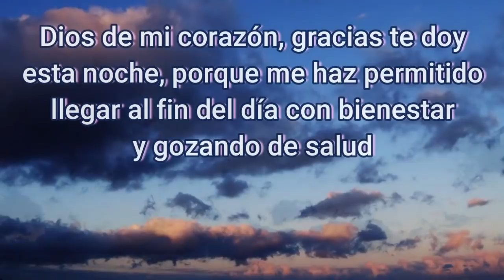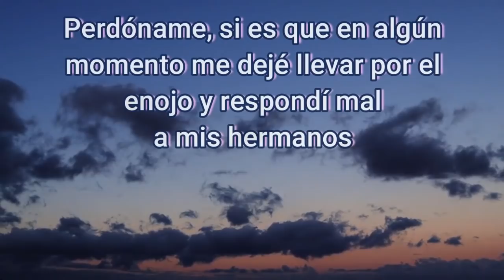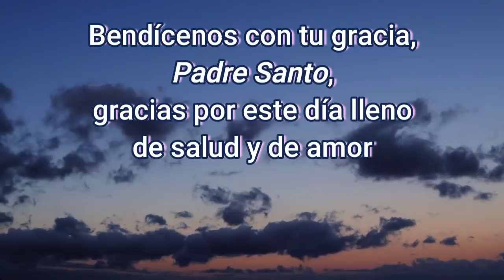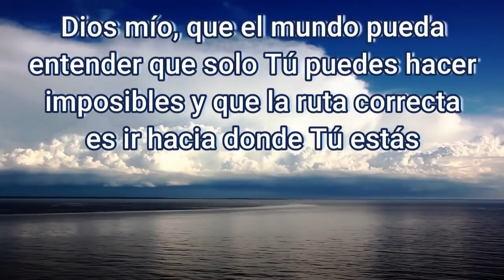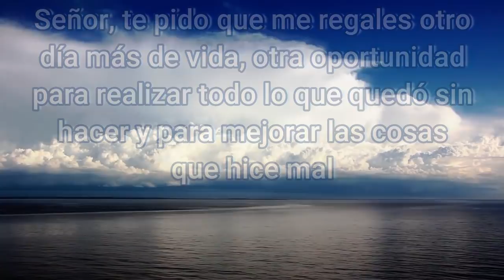ORACION de la NOCHE de HOY 🌕 Jueves 4 de Febrero 2021 💤 ORACIONES A DIOS 🙏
Dios de mi corazón, gracias te doy esta noche, porque me haz permitido llegar al final del día con bienestar y gozando de salud. Gracias porque pude aprender muchas cosas que me servirán para un  futuro, gracias porque estuviste cerca de mí en toda la jornada, bendiciendo mis pasos y cuidando de mi familia. Padre misericordioso, no quiero irme a dormir sin antes pedirte perdón por todo lo ocurrido hoy. Perdóname, si es que en algún momento me dejé llevar por el enojo y respondí mal a mis hermanos, perdón por actuar con soberbia y autosuficiencia, perdón por perder el sentido de mi vida y querer cambiar de caminos. Señor de piedad, ten compasión de los errores que cometí y , esta noche, concédeme tu perdón para descansar con tranquilidad. Desde el costado de mi cama, quiero pedirte por mi familia, por sus vidas y sus corazones, para que sean limpios por tu mano y para que encuentren la felicidad que están buscando. Señor mío, haz que nos podamos acercar a Ti constantemente y que nuestra oración se haga más fuerte con el pasar de los días.
Bendícenos con tu gracia, Padre Santo, gracias por este día lleno de salud y de amor, gracias porque nos diste la oportunidad de solucionar nuestras diferencias y porque, apoyándonos en nuestro cariño, supimos sacar adelante una situación complicada. Gracias porque no nos desamparas, bendito Señor, y porque siempre hay plato que compartir en nuestra mesa
Mi Señor quiero pedirte también que bendigas y reconfortes a todas esas personas que están atravesando momentos de mucho ataque, que están atravesando momentos de incertidumbre y de mucha duda. Señor, sé la claridad en sus vidas y esa luz de esperanza que necesitan para que puedan continuar su lucha contra la adversidad. Dios mío, que el mundo pueda entender que solo Tú puedes hacer imposibles y que la ruta correcta es ir hacia donde Tú estás. Bendito Señor, esta noche quiero entregarte mi cansancio, para que me puedas hacer reposar y cobijarme dentro de tu corazón. No permitas que nada perturbe mi sueño y aleja todos los males que puedan aparecer. Dios del universo, que mis sueños sean una inspiración para lo que me tocará vivir mañana. Gracias te doy nuevamente por el día que me concediste. Gracias por la salud que me regalas y gracias por escuchar mi oración. Señor, te pido que me regales otro día más de vida, otra oportunidad para realizar todo lo que quedó sin hacer y para mejorar las cosas que hice mal.  Buenas noches, mi amado Señor, si es tu voluntad, que mañana sea un día mucho mejor que el de hoy. Protege mi hogar, mi familia y mi corazón. Que mi fe pueda aumentar cada día y cada noche, Jesús, Amén

Digamos ahora
Gloria
Credo
Salve